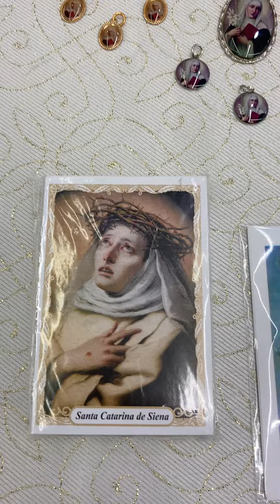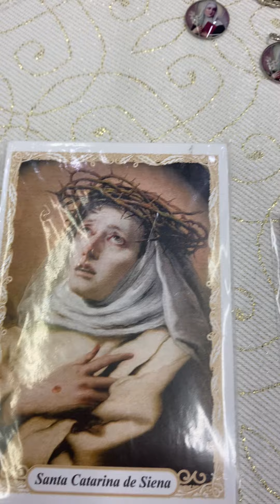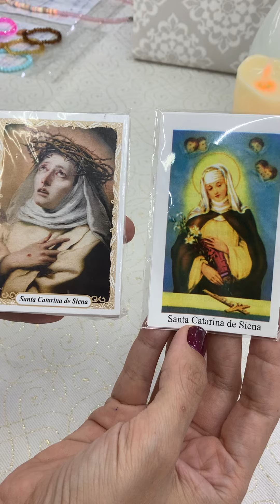Santa Catarina de Sena, Rogai por nós!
Faça sua encomenda dos santos de Abril🛒🙏🕊
- 02/04: São Francisco de Paula
- 11/04: Divina Misericórdia
- 11/04: Santa Gemma Galgani
- 19/04: Santo Expedito
- 23/04: São Jorge
- 26/04: Nossa Senhora do Conselho
- 25/04: São Marcos
- 27/04: Santa Zita
- 28/04: São Luiz Maria Montfort
- 29/04: Santa Catarina de Sena